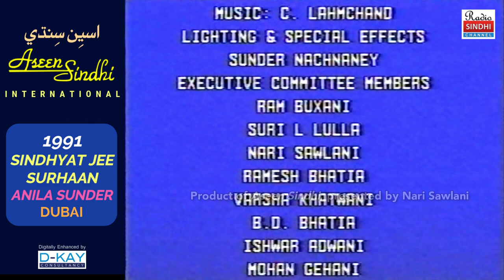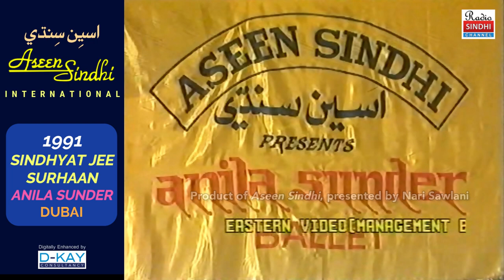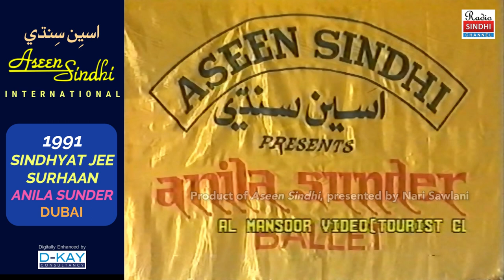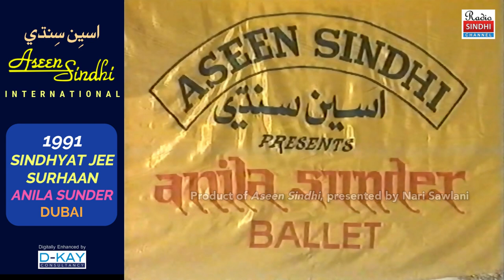Sindhyat Jee Surhaan, Anila Sunder, 1991, Dubai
Staring: Anila Sunder, Paresh Vora, Hiralal Makwana, Sudha Dubashi, Anjani Kaku, K Purshottam, Rachna Sunder & Ramesh Bhatia, Chetna Buxani, Kavita Bhatia & Rekha Buxani.
Script: Prof. Popati Hiranandani,
Direction & Choreography: Anila Sunder
Songs: M. Kamal
Lighting & Special Effects: Sunder Nachananey
presented by Shri Nari Sawlani
Organizing Committee
Ram Buxani, Suri L. Lulla, Nari Sawlani, Ramesh Bhatia, Varsha Khatwani, B.D. Bhatia, Ishwar Adwani, Mohan Gehani, Vishnu Gur, Koshi Lalwani, Sham Mankani, Murij Manghnani,  Dr. Moti Prakash